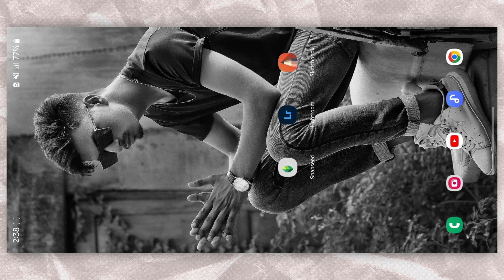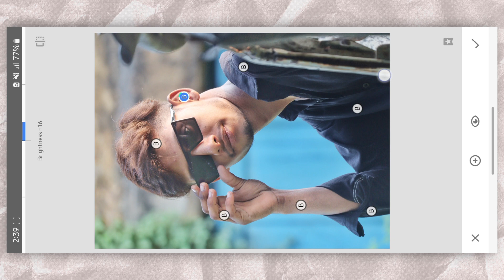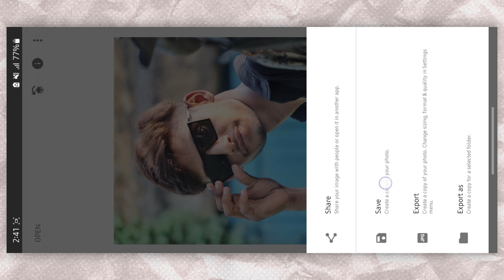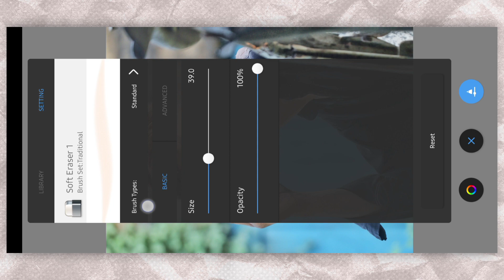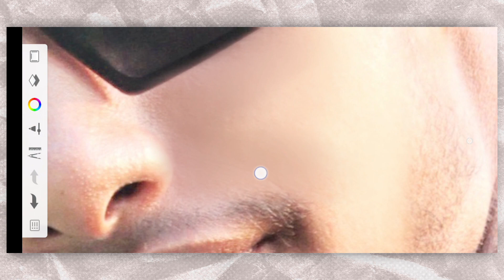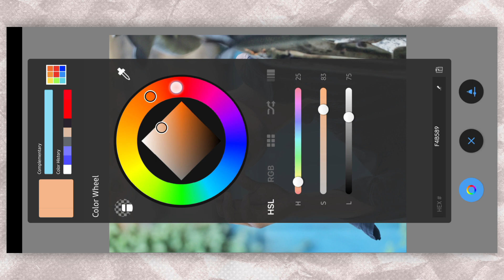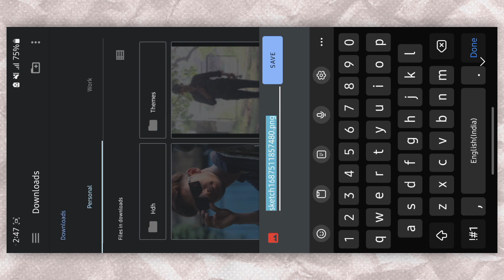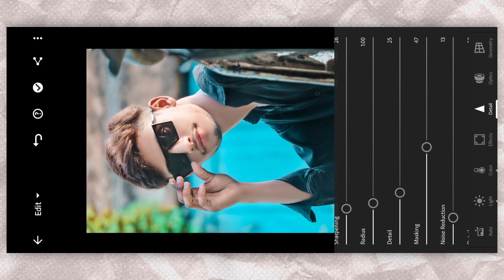Photo BreakDown | New Tricks Face Smooth + White Photo Editing | Autodesk Face Smooth Tutorial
Photo BreakDown | New Tricks Face Smooth + White Photo Editing | Autodesk Face Smooth Tutorial - Sagar The King

🔻Application For Photo Editing 🔺